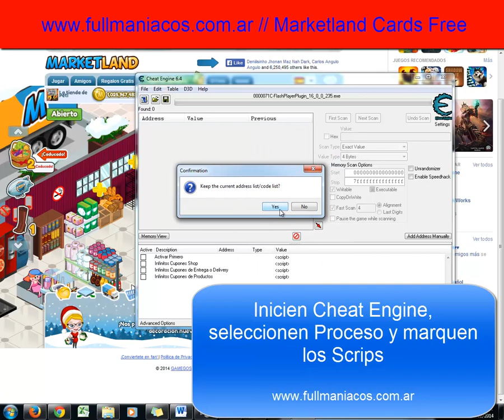Cacao y Cafe